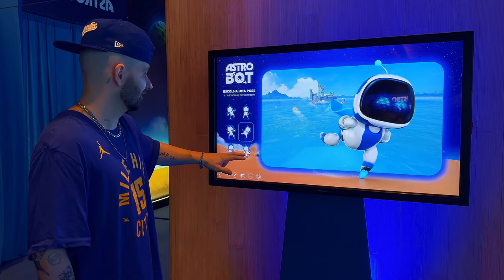Joguei o novo ASTRO BOT, tá irado demais!! 😍 (Vlog do evento + gameplay)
SAAALVE GALERA!! A convite da ​⁠@PlayStationBR fui conhecer o novo jogo do AstroBot, aproveite e fiz um vlog pra vocês do evento!! Mostrando um pouco da gameplay e interface do novo jogo que ta IRADO! Espero que gostem 🥰

Não esquece de deixar nos comentários o que você achou e se você quer mais vídeos assim ❤️